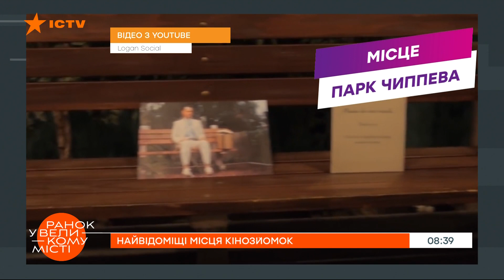От Хатико до Ла-Ла Ленда: маршрут по самым известным местам киносъемок — ICTV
Смотрите в программе Утро в Большом Городе на ICTV: лучший маршрут для киноманов.

В мире есть очень много красивых мест, которые стали популярными благодаря кино.

Какой фильм называют путеводителем Лос-Анджелеса?
А также где снимали культовые ленты «Хатико» и «Форрест Гамп»?